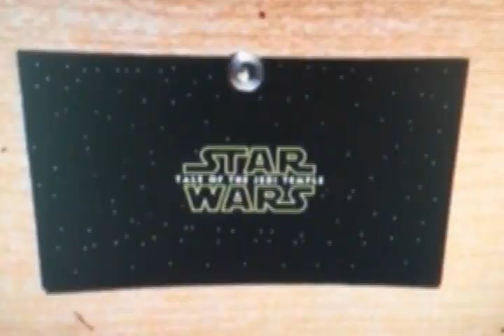Star Wars Episode VIII Title Revealed?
I give my thought on the a possible Star Wars Episode VIII title

Like my Facebook page: /TheKnightsMovieReviews

Origin: TheKnightFilms